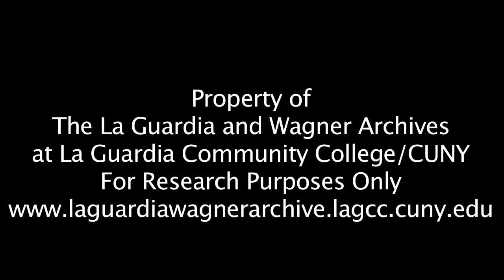Terry Parker: School Integration Leads to Social Integration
LaGuardia Community College's Terry Parker talks to us about his high school experience during the time of desegregation in North Carolina. He discusses how the two high schools he attended throughout his high school career each handled the situation and what the surrounding environment was like.

To learn more about East Spencer High School go to: "Essie K. Foxx: "'A Warrior' for East Spencer" in the Salisbury Post.

-Edited by Michael Rothbard